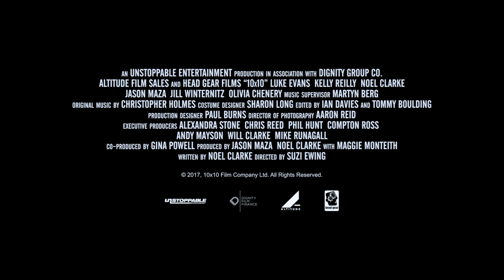Trailer 10 x 10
Tayang Agustus 2018, nantikan 10 x 10 di CGV!